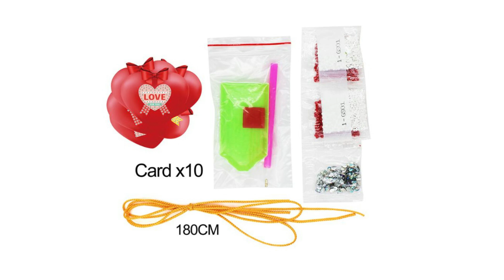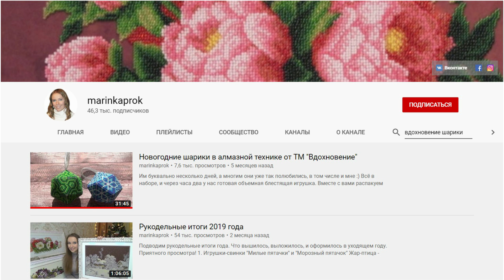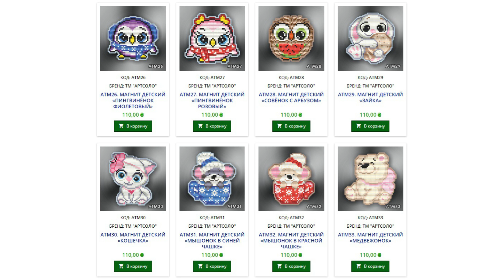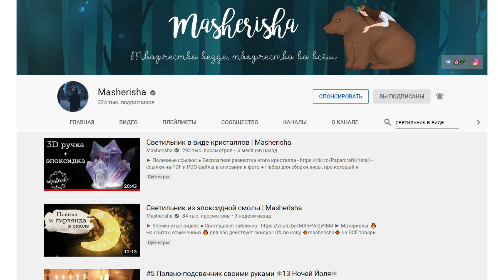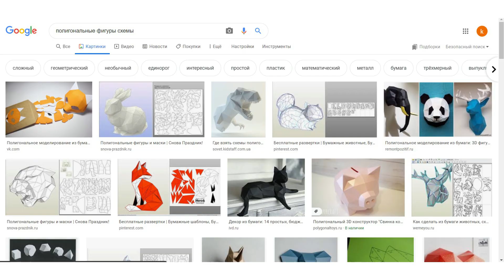Новогодние игрушки и не только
Знаю, что с опозданием, но до следующей зимы ждать совсем не хочется! К тому же тут не только про новогодние игрушки :)

Запрос для Алиэкспресс на бирки для подарков: diamond painting label card

Всем привет! Меня зовут Мария, мне 30 лет, и вы на канале "Алмазная вышивка и не только". Это канал для всех, кто увлекается алмазной вышивкой или собирается ей увлечься :)

Здесь я выкладываю обзоры новинок в алмазной мозаике, лайфхаки, мастер-классы, советы для начинающих и пошаговые инструкции.

Новички в алмазной вышивке смогут найти здесь много полезной информации и задать интересующие вопросы в комментариях. А те, кто давно занимается мозаикой, смогут найти единомышленников и поделиться своим опытом.

В общем, буду рада видеть всех, кого захватила "алмазная лихорадка". А она заразна! Меня уже третий год не отпускает :)